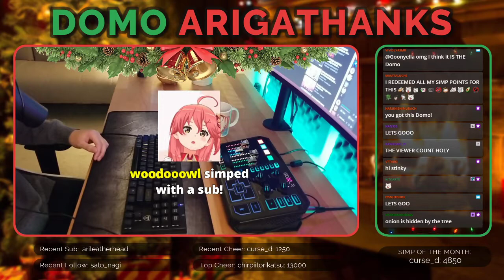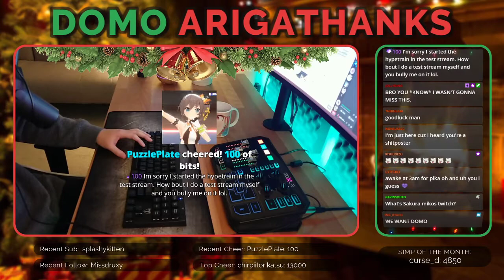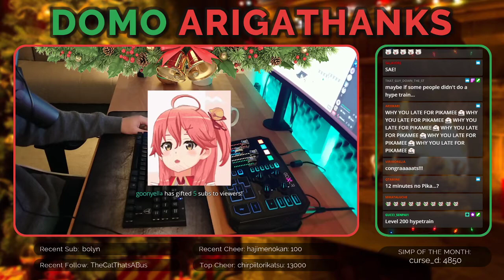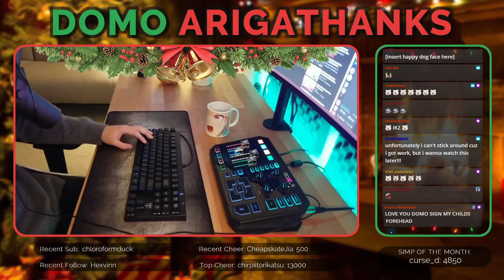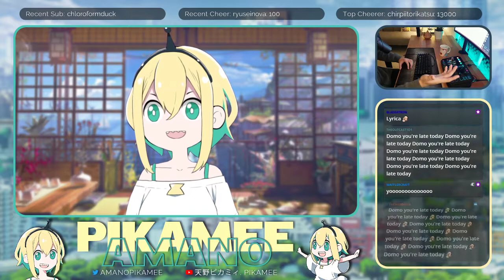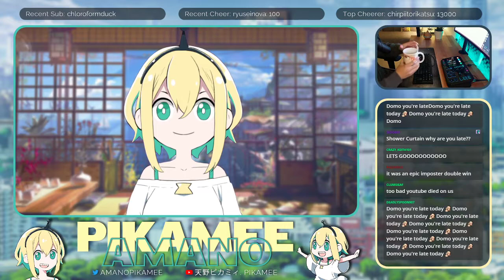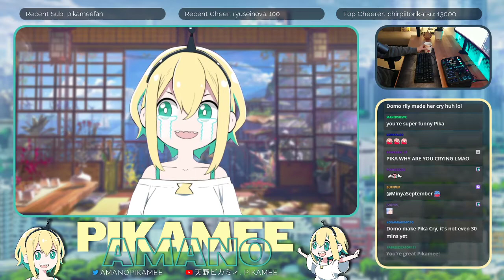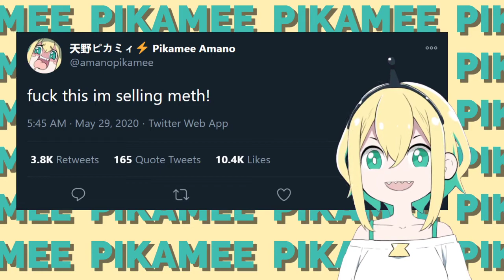Vtuber Interviews - Pikamee